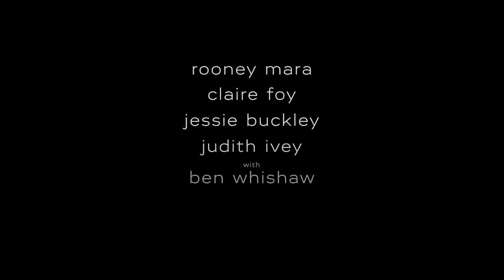WOMEN TALKING (2022) | Official Trailer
After a series of sexual assaults, women in an isolated religious colony struggle to reconcile with their faith.

Starring: Frances McDormand, Rooney Mara, Claire Foy, Jessie Buckley, Ben Whishaw, Will Bowes
Release date: December 2nd 2022

Big name actresses come together to deliver empowering performances in this movie based on Miriam Toews's best selling novel.